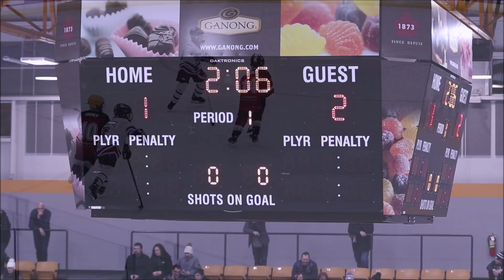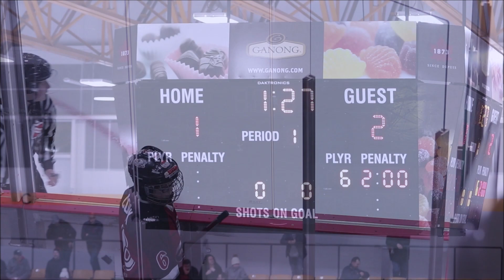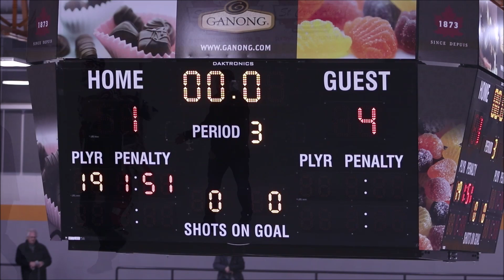2019 11 29 tournoi atome st stephen dieppe Belliveau vs shediac B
Les Prédateurs de Shédiac Cap-Pelé rencontrent les Aigles de Dieppe lors du tournoi de St Stephen, le 29 novembre 2019.